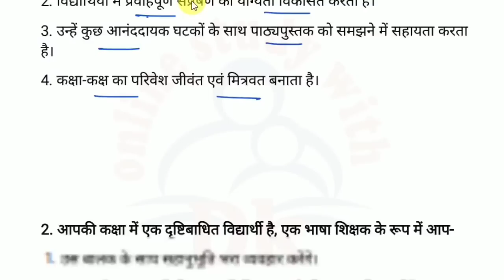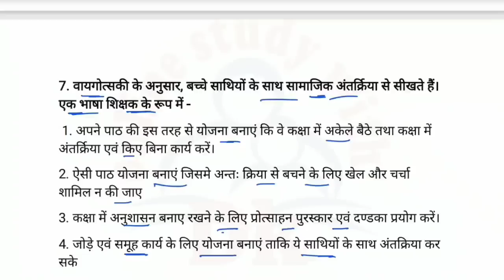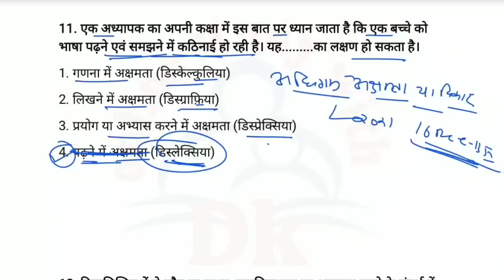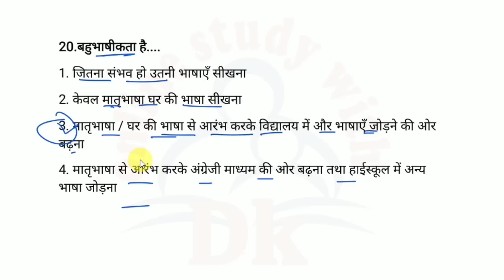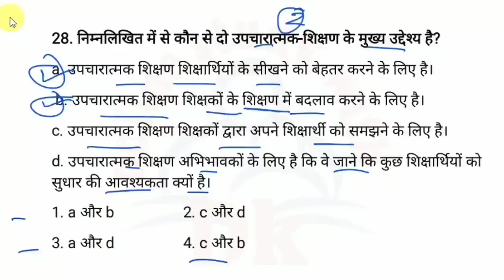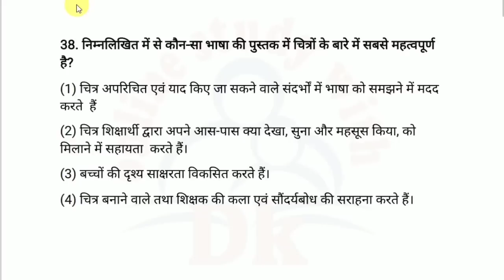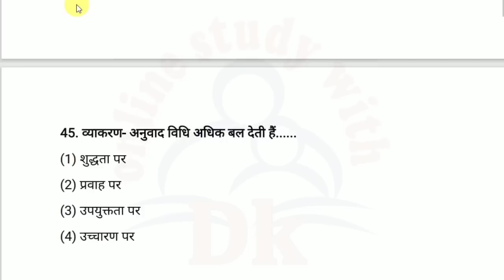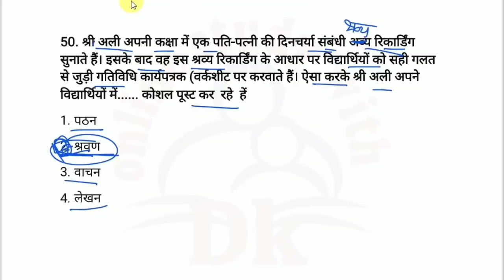हिन्दी शिक्षण शास्त्र के 600 प्रश्न || CTET Online (16 Dec से 13 Jan तक के सारे प्रश्न ) | PART - 1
Hello FRIENDS

हिन्दी शिक्षण शास्त्र के 600 प्रश्न || CTET Online (16 Dec से 13 Jan तक के सारे प्रश्न)

 keep supporting
keep smiling

Everywhere.